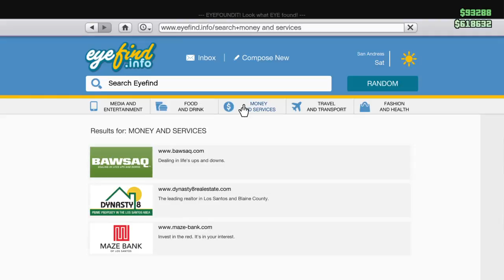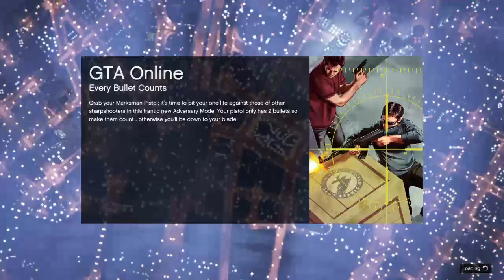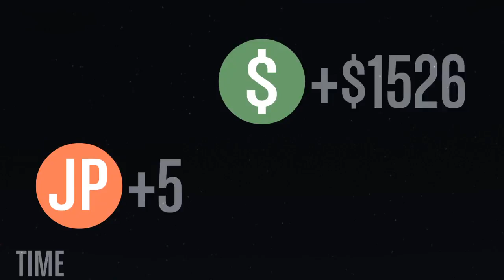TFP310's Live PS4 Broadcast